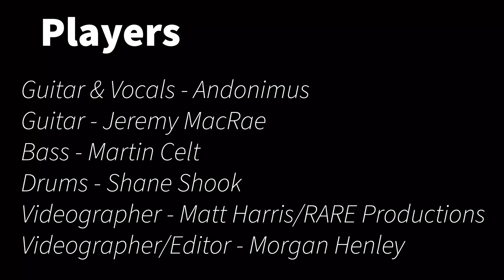Andonimus & the Lock'd Pocket - Lock'd Outta My Mind live @ Club Tolt 2020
Andonimus performing Lock'd Outta My Mind Labor Day Weekend 2020 @ Club Tolt the home of BrodieNation.

Guitar/Vocals - Andon Hiltner
Guitar - Jeremy McRae
Drums - Shane Shook
Bass - Martin Celt

Videography - Matt Harris/Rare Productions
Videography/Editor - Morgan Henley Presents